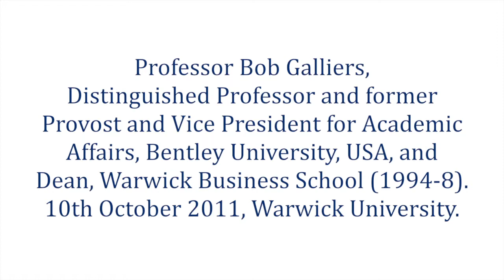Professor Robert Galliers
Professor Bob Galliers, Distinguished Professor and former Provost and Vice President for Academic Affairs, Bentley University, USA, and Dean, Warwick Business School (1994-8).
10th October 2011, Warwick University.